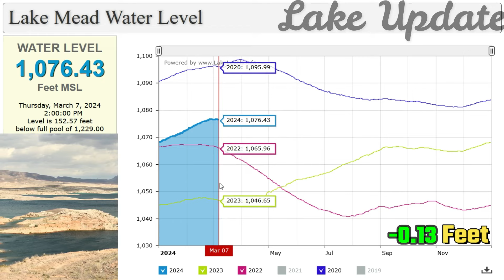Lake Mead Water Level Update (Thursday, March 7, 2024)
Lakes Online. Lake Mead Water Level. WATER LEVEL. 1,076.37. Feet MSL. Thursday, March 7, 2024 11:00:00 AM Level is 152.63 feet below full pool of 1,229.00

Credit:  newsweek, uslakes, lakelevels